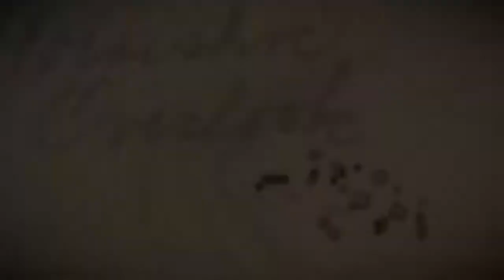Red Dead Redemption 2 story mode episode 1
playing anything on the ps4 if you want me to play a game then let me know if you really want me to play a game then donate